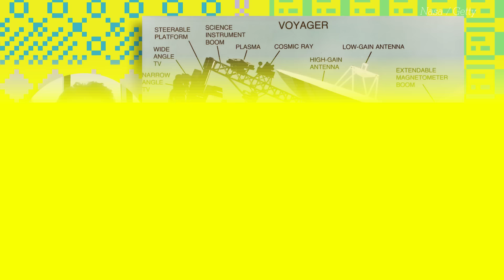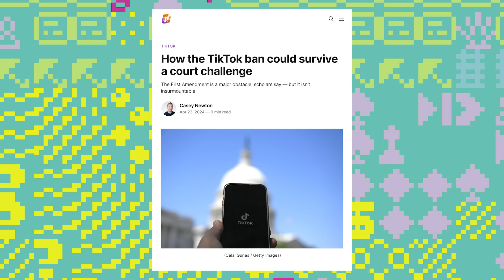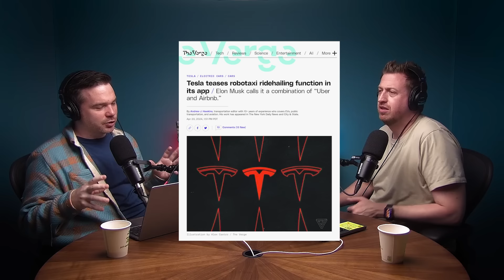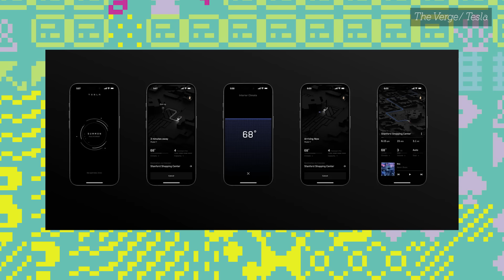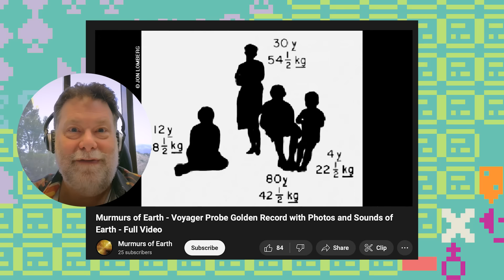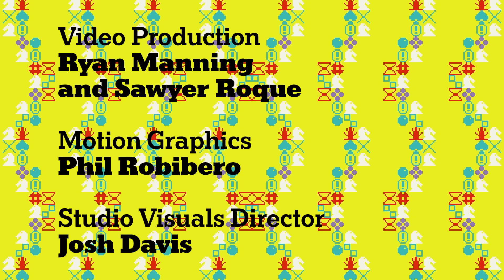TikTok might actually get banned! For real, for real this time! | EP 80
On Wednesday, President Biden signed a bill into law that would force the sale of TikTok or ban the app outright. We explain how this came together, when just a few weeks ago it seemed unlikely to happen, and what legal challenges the law will face next. Then we check on Tesla’s very bad year and what’s next for the company after this week’s awful quarterly earnings report. Finally, to boldly support tech where tech has never been supported before: Engineers at NASA’s Jet Propulsion Lab try to fix a chip malfunction from 15 billion miles away.
Chapters

00:00:00 - Croup!
00:00:45 - This Week on Hard Fork
00:01:31 - TikTok Ban
00:24:03 - Tesla’s Flop Era
00:47:55  - Fixing Ancient Spacecraft

Guests:
Andrew Hawkins, Transportation Editor at The Verge
Todd Barber, Propulsion Engineer at Jet Propulsion Lab

Additional Reading:
‘Thunder Run’: Behind Lawmakers’ Secretive Push to Pass the TikTok Bill

NASA’s Voyager 1 Resumes Sending Engineering Updates to Earth

Credits
“Hard Fork” is hosted by Kevin Roose and Casey Newton. Produced by Whitney Jones and Rachel Cohn. Edited by Jen Poyant. Engineering by Alyssa Moxley and original music by Dan Powell, Elisheba Ittoop and Marion Lozano. Our audience is Nell Gallogly. Video production by Ryan Manning, Sawyer Roque, and Dylan Bergeson. Motion graphics by Phil Robibero Thumbnails by Julia Moburg, Elizabeth Bristow, and Harshal Duddalwar
Special thanks to Paula Szuchman, Pui-Wing Tam, Nell Gallogly, Kate LoPresti and Jeffrey Miranda.